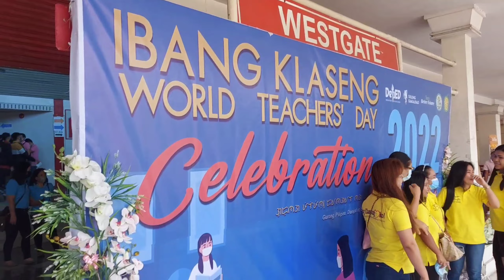WORLD TEACHERS' DAY @ YNARES CENTER ANTIPOLO CITY | October 5, 2022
Title: World Teachers' Day